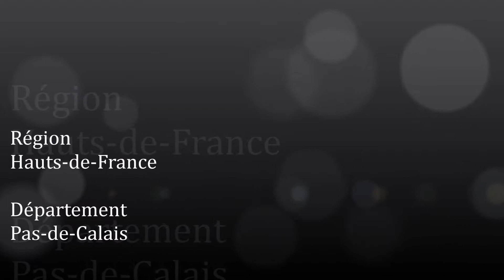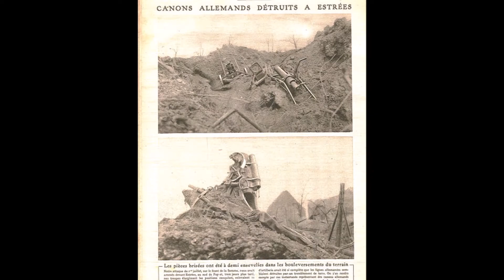Les Hauts-de-France / Pas-de-Calais (Estrée)